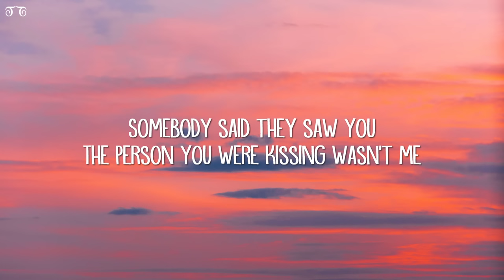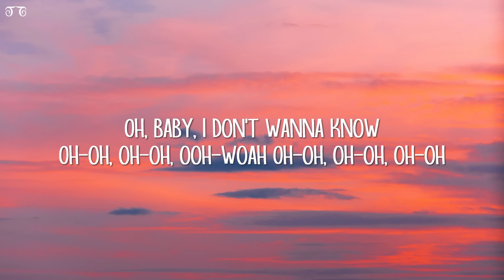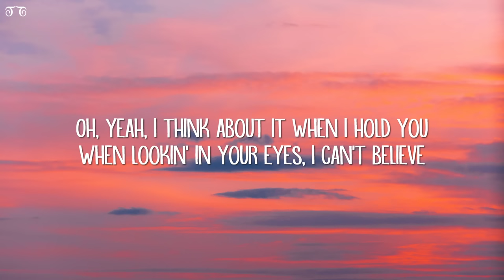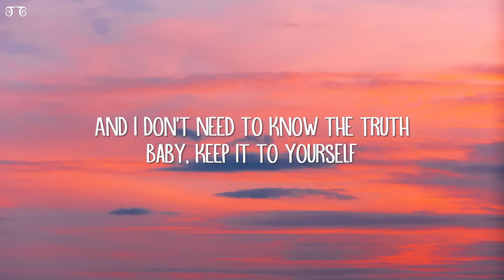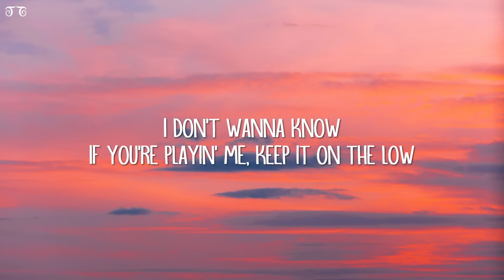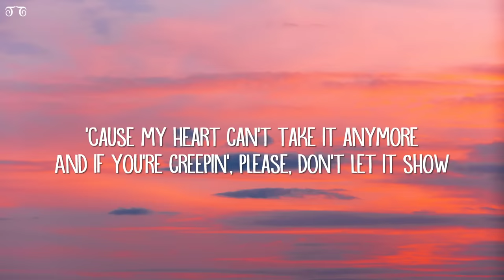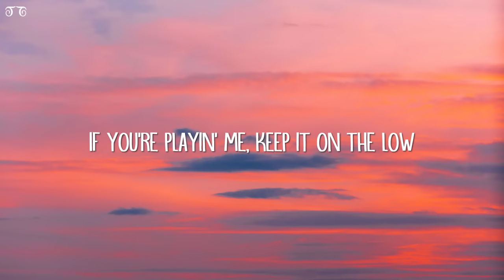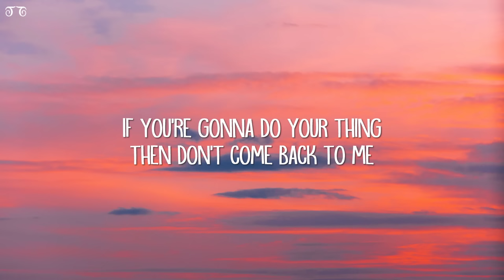Metro Boomin, The Weeknd, 21 Savage - Creepin' (Lyrics)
Creepin' Lyrics:

[Intro]
Ooh, ooh-ooh